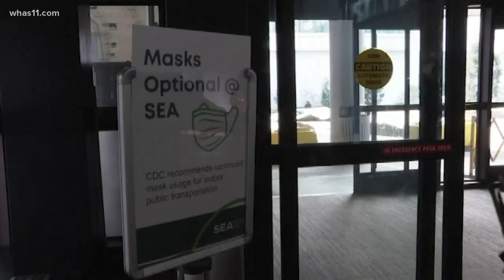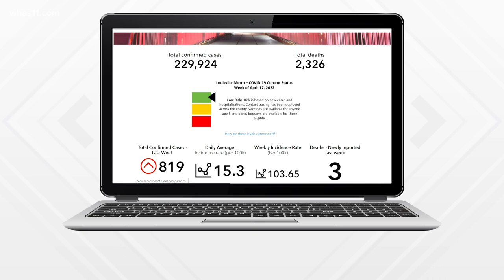Masks not required on TARC or at Louisville airport as mandate debate continues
There have been conflicting messages on the federal mask mandate all week with varying rules by the city and various modes of transportation.